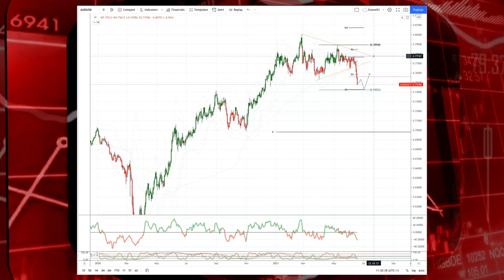Tickmill Weekly Market Outlook - 21.06.21